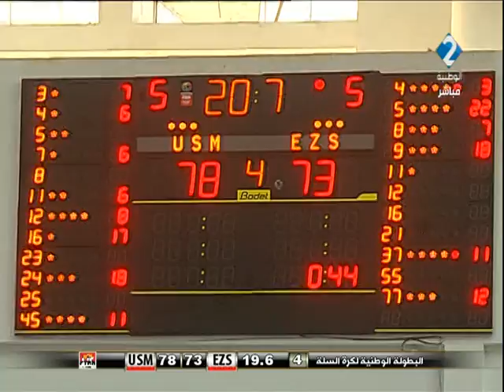مقابلة كرة السلة ليوم 26 - 03 - 2021 الإتحاد المنستيري ـ الزهراء الرياضية | الشوط الثاني